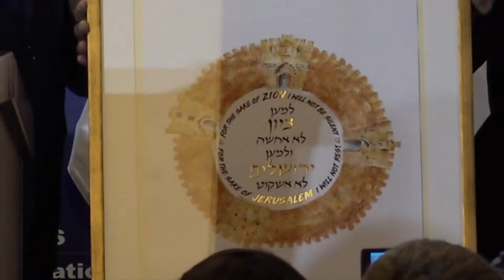PM Bennett Addresses the Conference of Presidents of Major American Jewish Organizations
שידור חי: ראש הממשלה, נפתלי בנט, נואם בפני ועידת הנשיאים של הארגונים היהודיים בארה"ב.
Prime Minister Naftali Bennett addresses the Conference of Presidents of Major American Jewish Organizations.

וידאו באדיבות חדשות 12